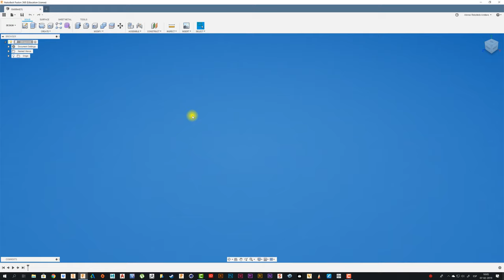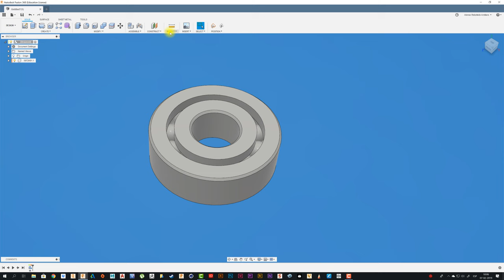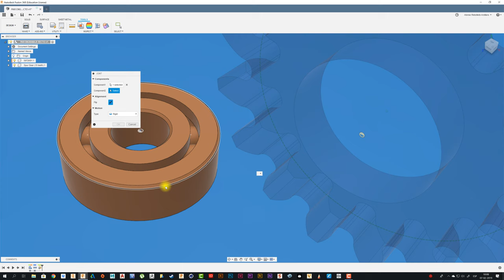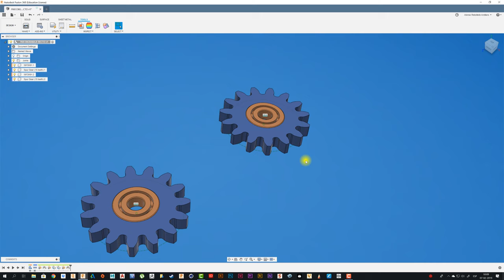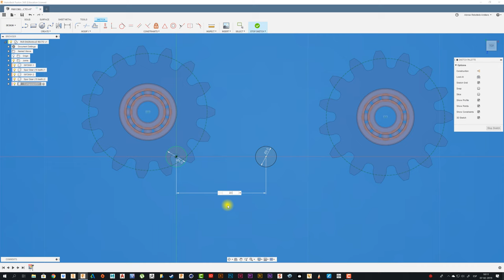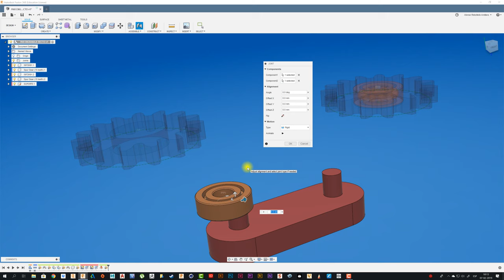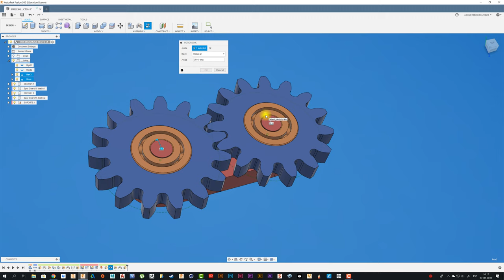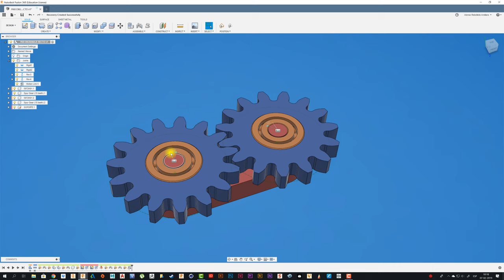FUSION 360 #38 PAR DE ENGRANAJES RECTOS